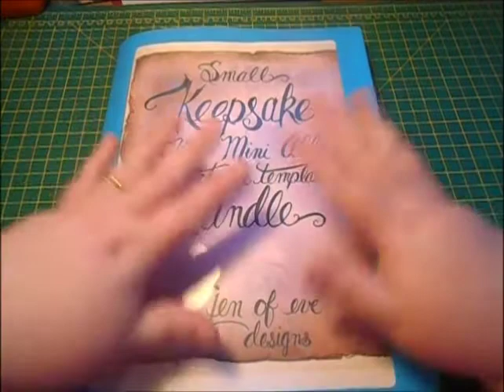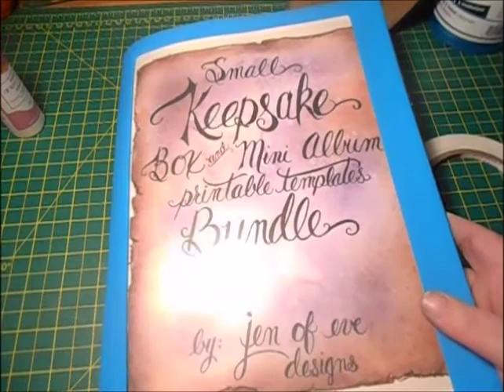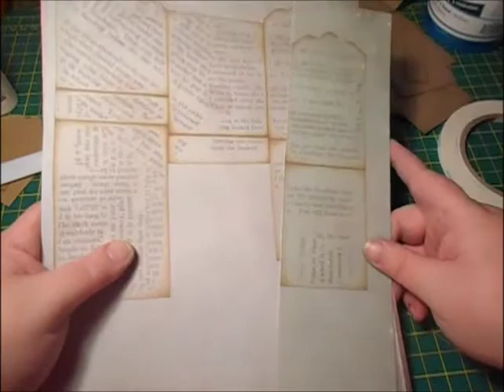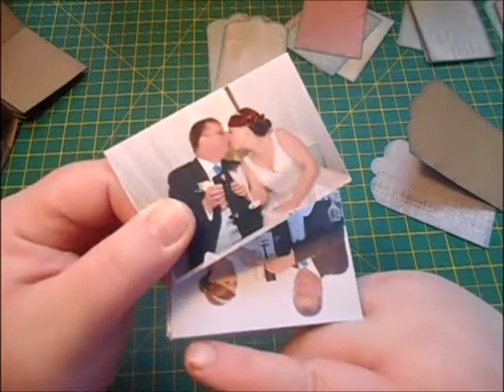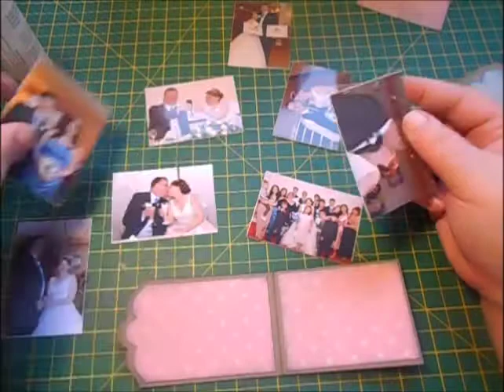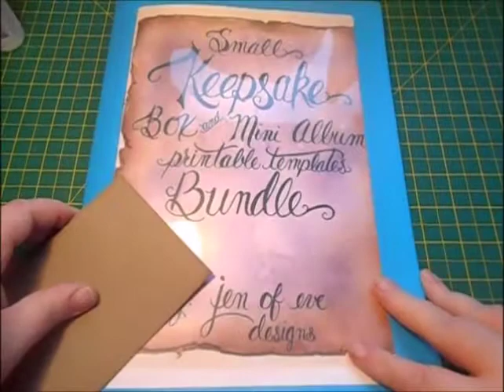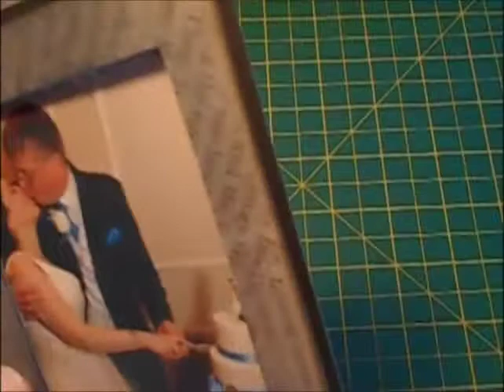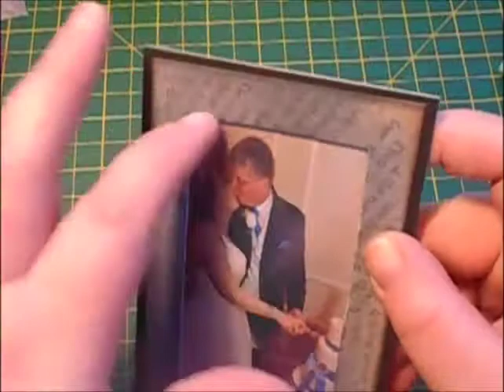Small Keepsake Box, Album and Photo Frame Jenofeve DT Project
Jennifer's Etsy store